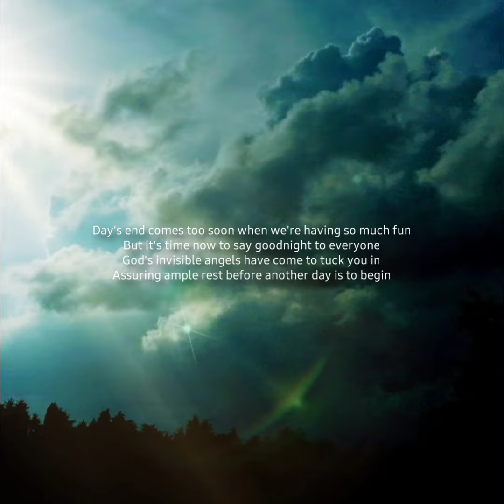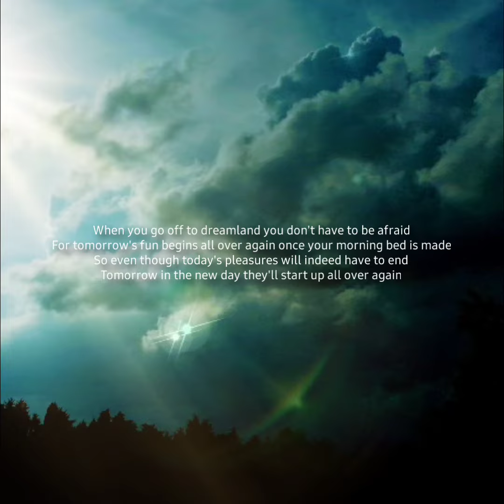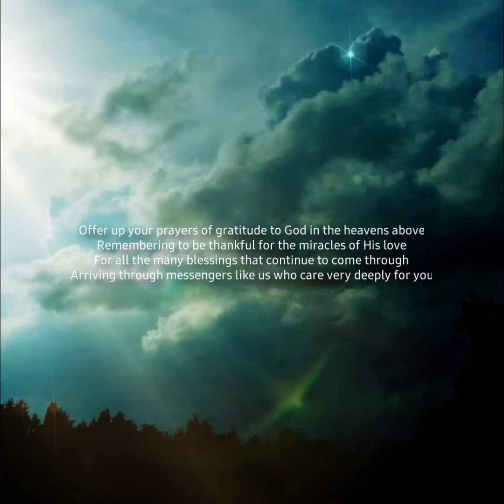Among the Stars 🌟 A Lullaby Story by Carol Ann Henderson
Greetings from the foothills of the Great Smoky Mountains. Thank you for stopping by.

After all these years, I still think a little story at bedtime can be a lovely thing.

Once in a while it's really nice to have someone remind you of a few good things before closing out the day. So here's a little Lullaby Story for you.

Rest easy.

Love,

Carol Ann

Your donations are always appreciated abd can be made to my channel at: